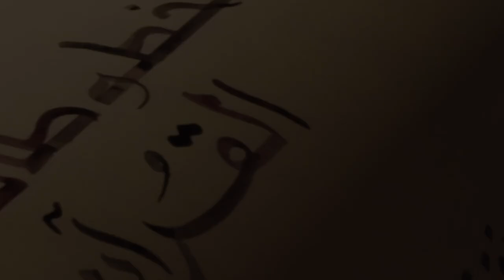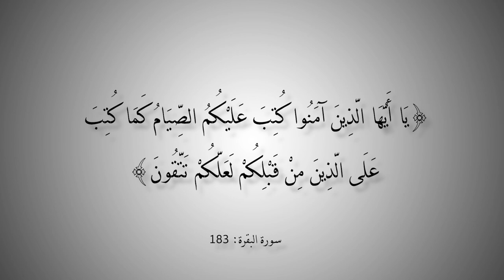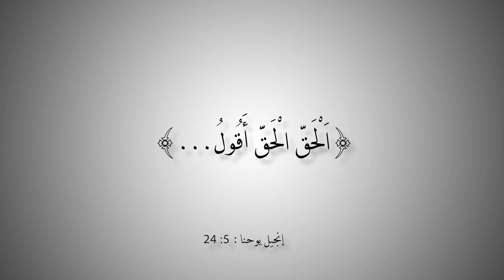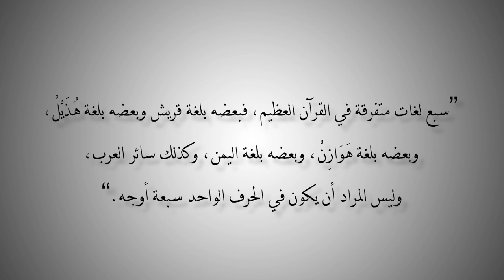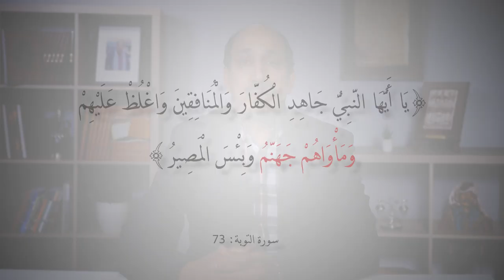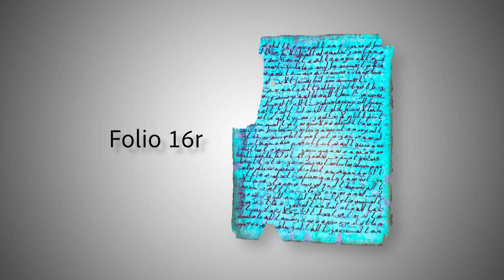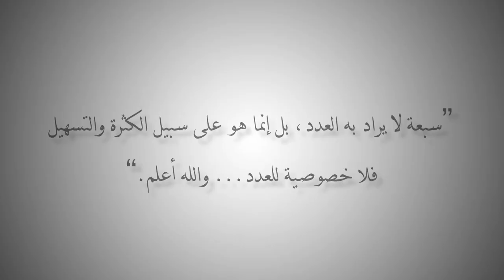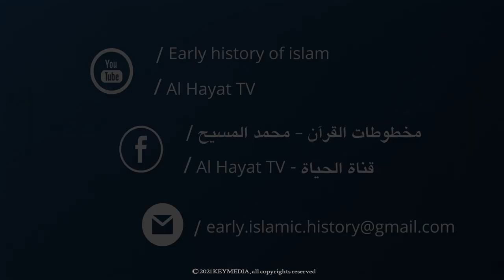التاريخ المبكر للإسلام | الحلقة 116 | أصل الأحرف السبعة في القرآن